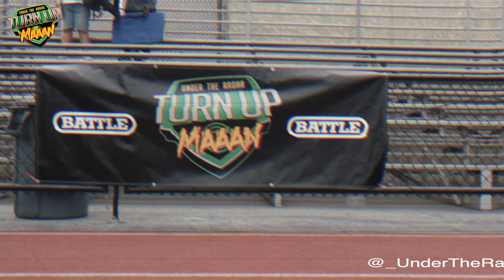🔥🔥 Mater Dei's Cole Leinart has Heisman Trophy DNA..But the Freshman is Making a Name for Himself